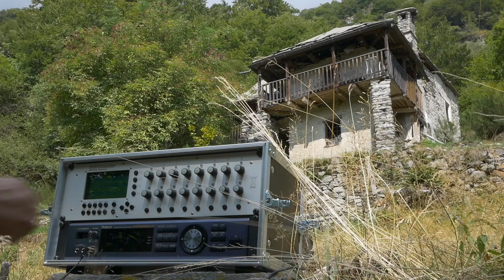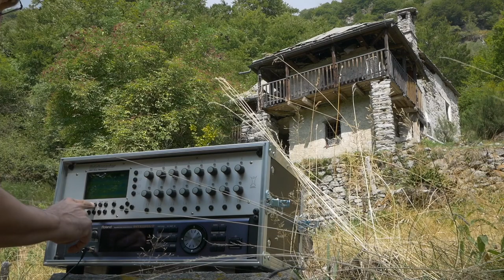Electro Traveller - Pacemaker for an old House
Live performance with a Manikin Schrittmacher sequencer and a Roland Integra synthesizer in Onsernone valley in Switzerland.
All sounds are form the Integra. I used the motion surround function for a wider stereofield.
This set was used with a Ravpower RP-PB054 powerbank.

No house was harmed in this video.